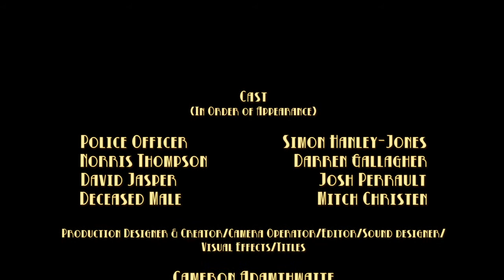TENEBROUS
Short scene for Creative Project II for SAE Institute.
See credits at the end for full details.